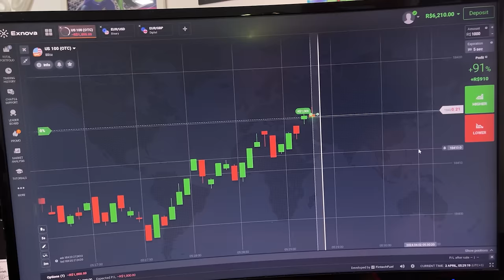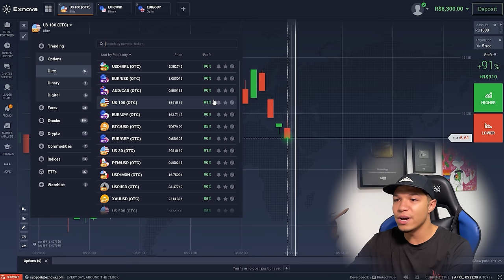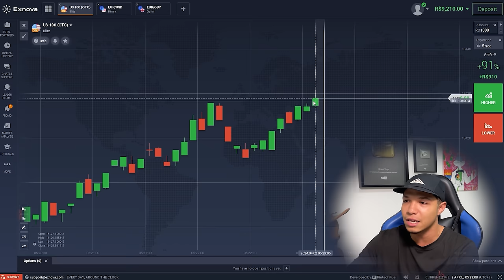EMBAÇADO INVADE A CASA DO RENATO GARCIA